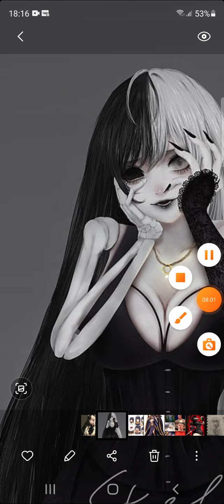what if female deku was the goddess of life and death part 1